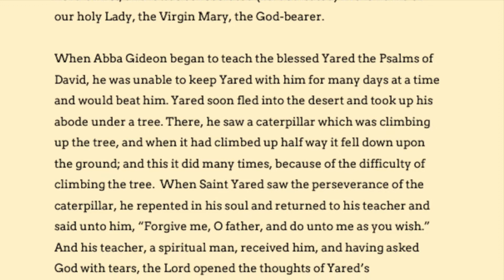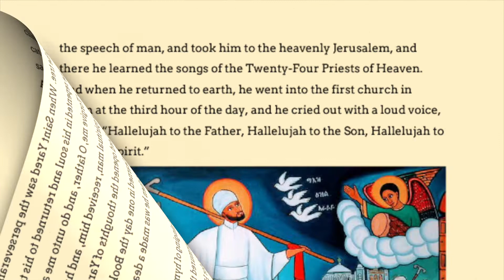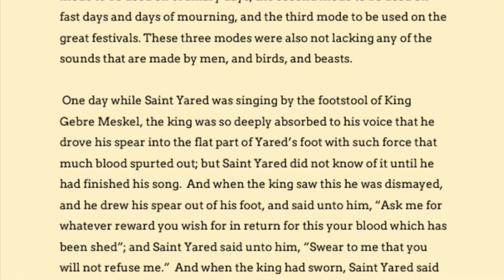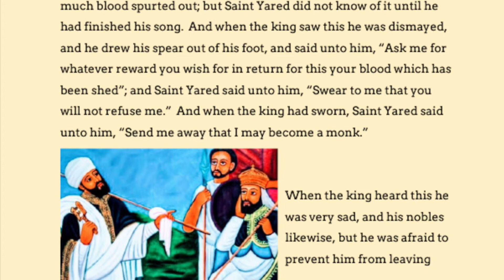Peace be unto You, St Yared! Synaxarium Reading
Listen to today's reading of the synaxarium, honoring the composer and founder of hymns in our Tewahdo Church.